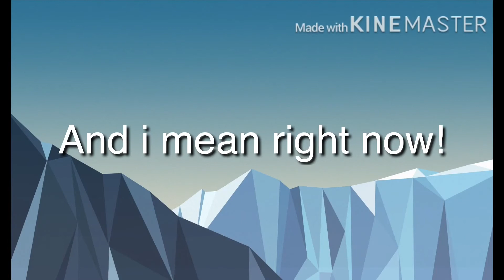Sub Back Pls!